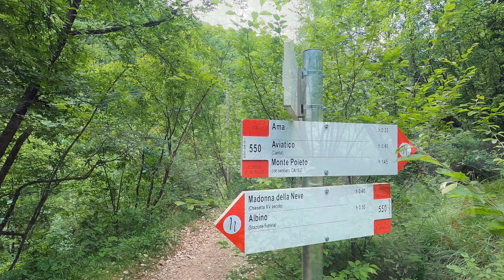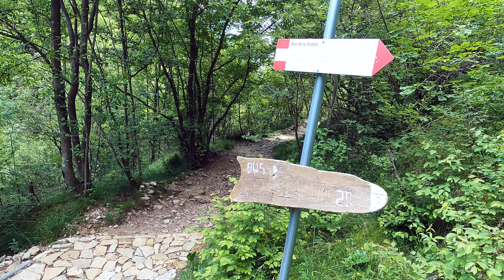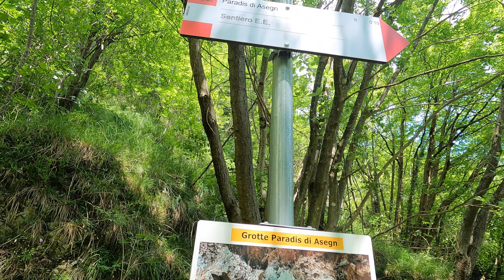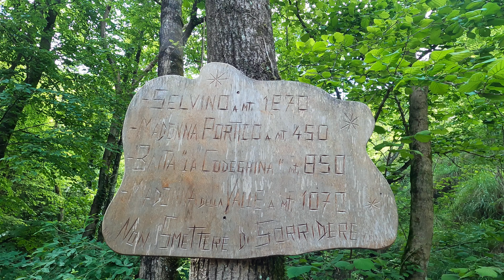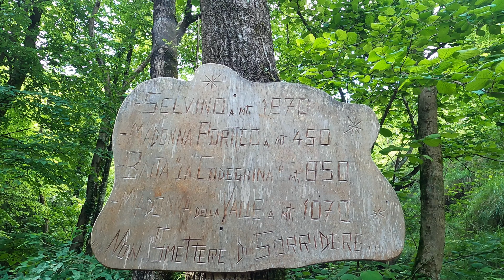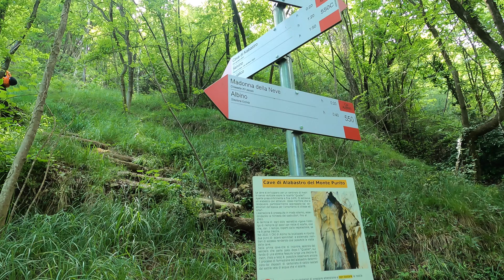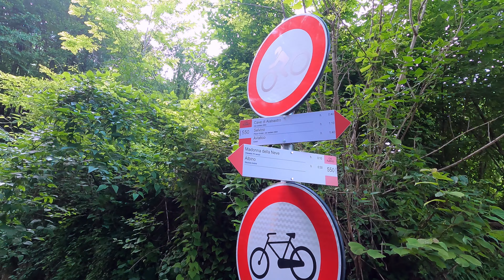Valle Albina (Bg) Trekking tra GROTTE millenarie e Cave ABBANDONATE di Alabastro 🪨 Lombardia in 4K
Andremo alla scoperta della Grotta Paradiso degli Asini, del Bus della Scabla (o Grotta del Cavernicolo) e delle ex Cave di Alabastro, passando anche per una Cascata ed una chiesetta nel bosco.